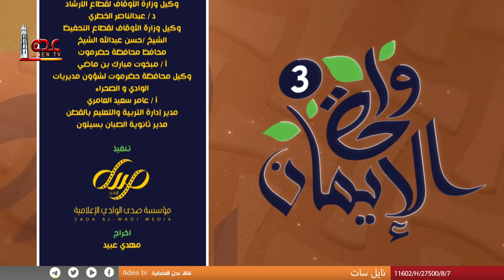واحة الإيمان | الحلقة 23 | رمضان 2023 | قناة عدن الفضائية